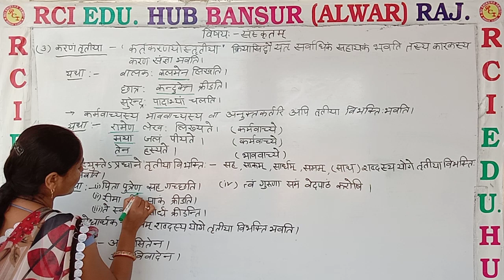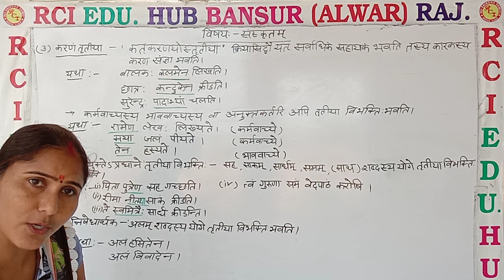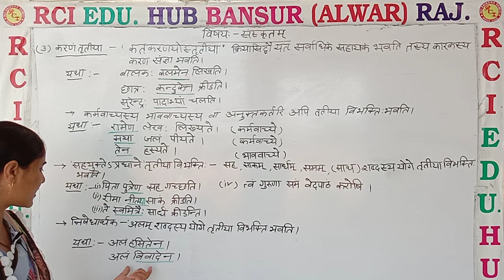करण कारक 1 by nishu mam